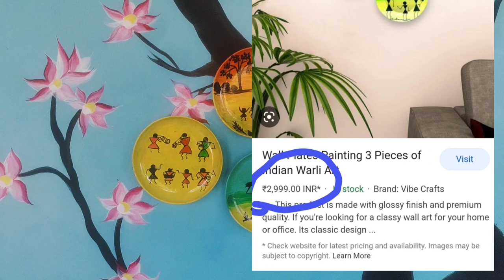hanging plate craft || bahut hi low price mein ||India Worli art||we love craft mein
Aaj mein craft mein Indian warli art banai hun Google mein search kiya hua to dekhe to 2999 rupaye rupaye hai jo ki bahut mahangi hai isliye main usko ghar mein banane ki koshish Kiya to bahut hi sundar sa craft ban gai aap bhi ise ghar mein bnao aur ghar ki sundarta badhao icekraft mein Keval colour aur plate ki jarurat hai jo ki sirf 20 rupaye mein market mein mil jaati hai

Jay Jagannath 🙏🙏